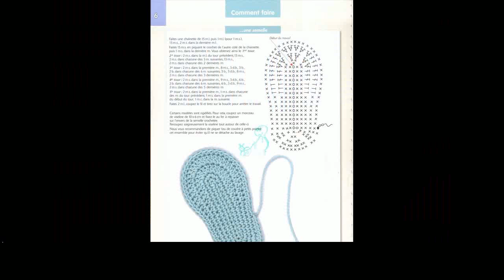crochet elf slippers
More Tags:
baby crochet hats
crochet baby shoes
crochet beanie
crochet christmas stocking
crochet flower patterns
crochet headbands
crochet mittens
crochet purse
crochet scarf patterns
crochet terms
easy crochet hat
free crochet patterns for baby
learn to crochet
slouchy beanie crochet pattern